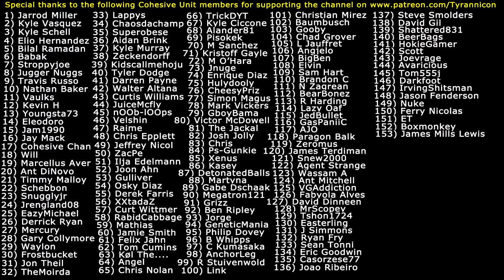FALLOUT 4 WITH 111 MODS (#28) Dragonborn Army!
Fallout 4 Mods Used:
1) Fallout 4 Enhanced Color Correction
2) FAR - Faraway Area Reform (LOD)
3) WET - Water Enhancement Textures
4) Clear Water
5) Vivid Fallout - Landscapes
6) Vivid Fallout - Rocks
7) New Road Enhanced
8) Better Quarry Sites
9) A Little Bit of Green
10) Tookie's Textures-Grass and Plants
11) Vivid Fallout - Trees
12) More Grass
13) Commonwealth Trash Removal Overhaul
14) Clean Settlement - Mess Removal
15) Remove Interior Fog
16) Fallout Texture Overhaul Stars
17) 4k moons
18) FO4 SUN
19) True Storms - Wasteland Edition
20) Darker Nights
21) Better Console
22) HD Retexture Pack
23) Street Signs Retexture
24) Electrical Tower 8K
25) Jesters Better Destroyed Vehicles
26) Langleys Workshop
27) Shack Floors Re-Done 4K
28) New Roof
29) Better Doors v1.2
30) 4k Workstations
31) Shop Vendor Simple Retexture
32) Pre-War Retextures 4K
33) HD ReTexture 4X
34) Park Benches Retextured
35) Tookie's Tents and Tarps
36) Better Computer Terminals
37) Alternate Desk Fan
38) Minutemen Flag - Re-Colors
39) No More Broken Dressers
40) Better Coolers
41) Metal Box 2K Retexture
42) Metal Barrel Retexture
43) Industrial Objects Retexture
44) Radio Re-Done 4K
45) Creepy Mannequins
46) Black Death Cigarettes
47) Better Ammo Boxes
48) Better Ammo Can (Storage) Retexture
49) Black Vertibird
50) Realistic Pre-War Money
51) High Poly Immersive Bottlecaps
52) Chrome Synth Armor
53) Black Synth Uniform Recolor
54) Black or Dark Raider Armors
55) Black Road Leathers Recolor
56) Metal Armor Black Re-color
57) Better Coursers Pack V2
58) Anodized Black Steel Combat Armor and Flight Helmet
59) Black Harness
60) Delmark's Hi-Res Sunglasses
61) 4K HD Textures - Power Armors
62) ScratchMade - New Combat Shotgun and Rifle
63) Polymer Stock for Double-Barrel Shotgun
64) Better Reflective Pipe Weapons
65) 10mm Pistol- Stahl Arms STA-20 (4k AND 2k)
66) Chrome Laser Weapons (Institute included)
67) Gorgeous Glowing Plasma Weapons V 2.1
68) Nuka Cola Glow and Re-Texture
69) M79 Thumper Grenade Launcher
70) Bun's Radioactive Glowing Fusion Core Retextures
71) Perk Magazine Material Fix
72) ETSGS - Easy To See Glowing Stuff
73) LED BLACK Pip-Boy Deluxe (Clean-New-PipBoy)
74) Improved Map with Visible Roads
75) Clean Black Pip-Boy Screen
76) Enhanced Blood Textures
77) Prydwen 2K Textures
78) DOOM's Wasteland Creatures Redone
79) Radiant Birds
80) Jesters Better Bloatflys
81) Jesters Deathclaws
82) Laser Cannon D3TH Sentence
83) D.E.C.A.Y - Better Ghouls
84) Better Curie - Unique Rifle
85) Caliente's Beautiful Bodies Enhancer -CBBE
86) Young Female Face Texture
87) Immersive Mouth and Teeth
88) True Eyes - Fallout 4 Edition
89) Alternative Synth Eyes
90) Wasteland Salon - Hair Texture
91) Fr4nsson's Light Tweaks
92) Burn The 34RTH gun
93) The Weaponing
94) NCR Ranger Veteran Armor
95) Shaikujin's Better warning for settlements
96) Rich Merchants
97) Loot Detector
98) Faster Terminal Displays
99) keyNuker and keyRing
100) Mute Player Voice
101) Carry Weight Modifications
102) CROSS Mismatched Eyes-Blind Eyes
103) SuitDreams
104) Fallout 4 Configuration Tool
105) Ewo's Custom Follower Collection and Face Presets
106) Companion Infinite Ammo
107) Fallout IV -Gore Overhaul- 3.0
108) Any Mod Any Weapon
109) Shell Rain
110) Grenade Expansion Pack
111) Water Enhanced